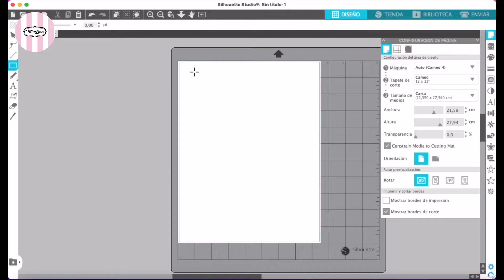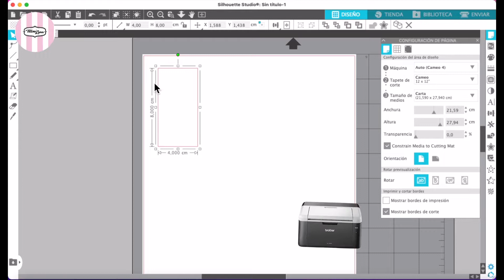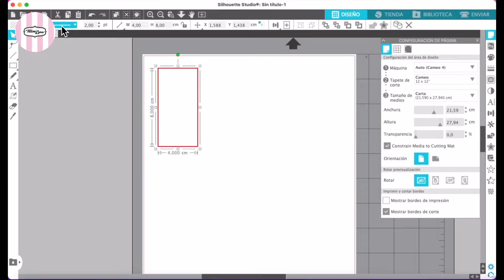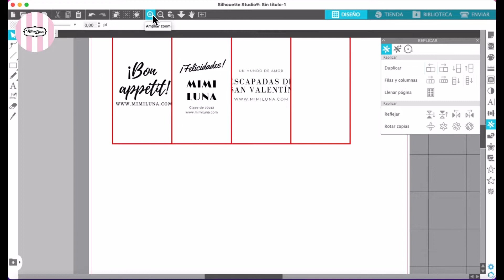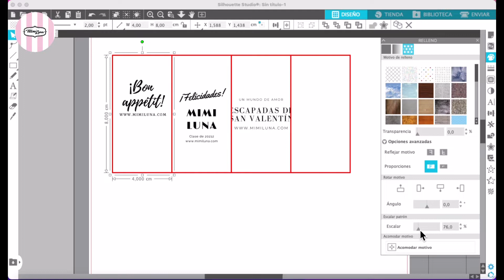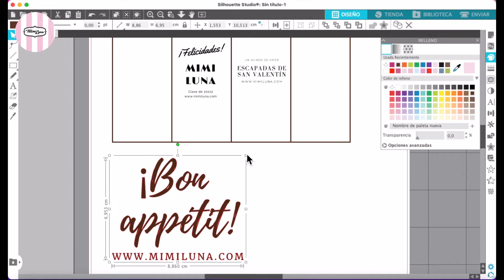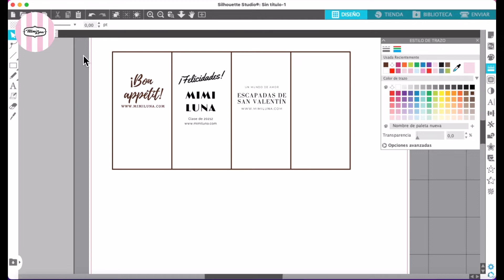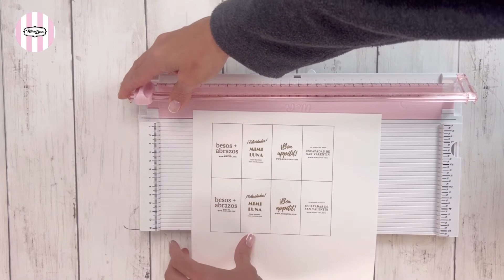Cómo crear tag en un software gratis y usar un punch?